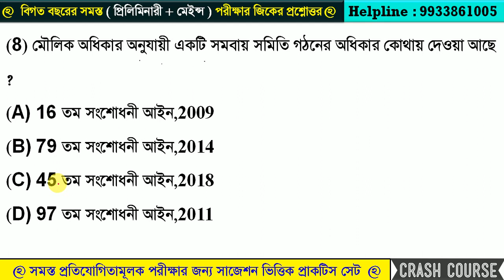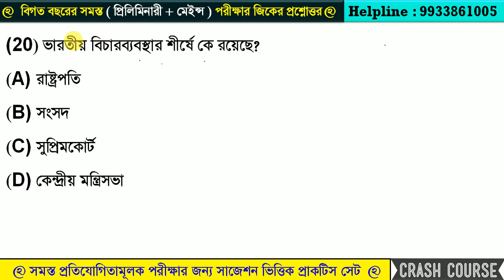GK Practice Set - 46 | WBP Constable - 2024 |Food SI ,Clerkship /Miscellanuous